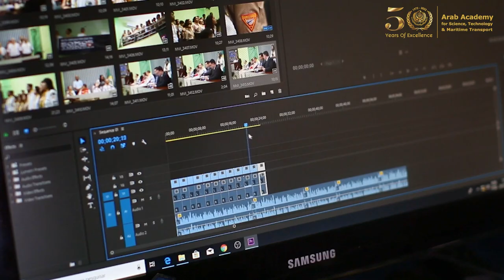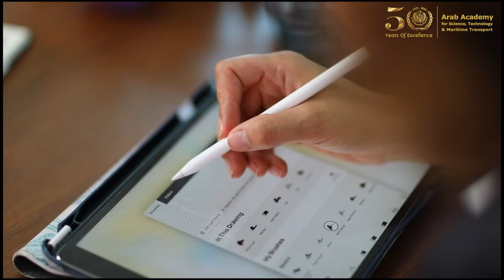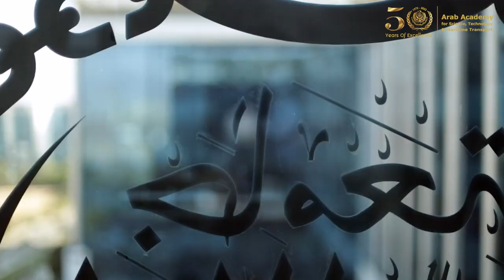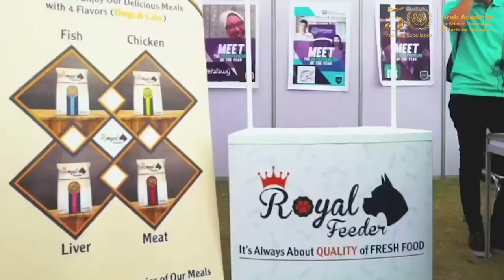Arab Academy for Science, Technology and Maritime Transport (AAST)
Join some of the top students from across the world at one of the leading Universities in Egypt. The Arab Academy for Science, Technology and Maritime Transport with its 50 years of experience will help you invest in a degree that will enable you to build the future you deserve.
We are now accepting applications for the Fall and Spring 2023 semesters.